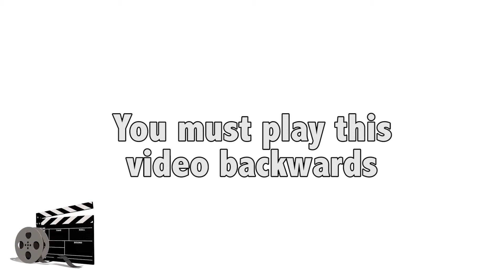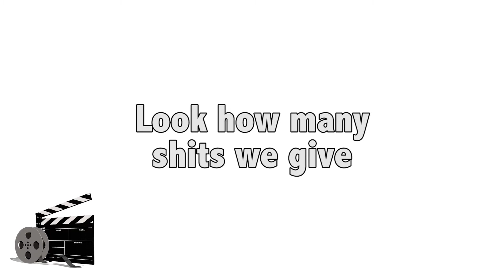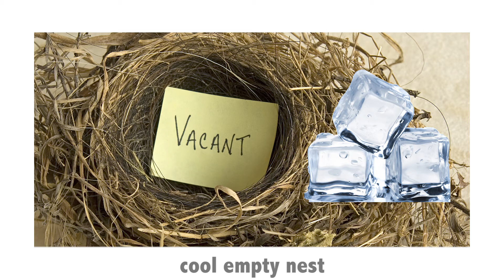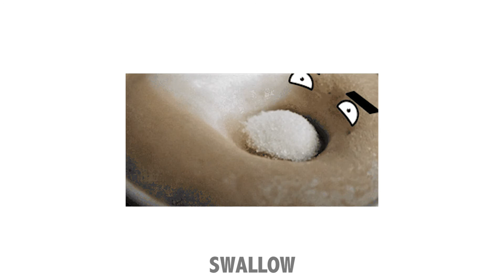Motorcycle Emptiness MISHEARD LYRICS (2017)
Written by Jayd Kent & Jay Morey.
Animated entirely by Jayd Kent.
Long live Gifs.
Taking you back to the early 2000's to a time of amazing Flash Animation Misheard Lyrics.

This took me way longer than intended.